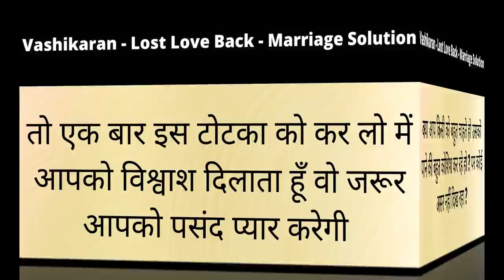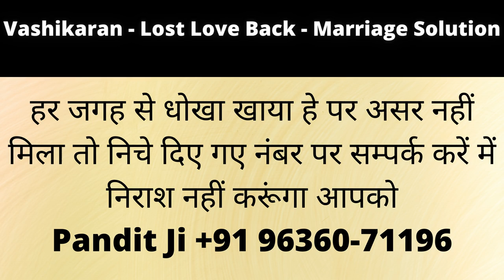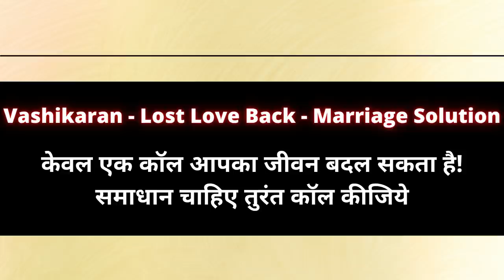यह खिला दो खुद कमरे में ले जाएगी आपको और फिर वो वक्त सिर्फ आपका ही हे उसके साथ | Naam se Vashikaran